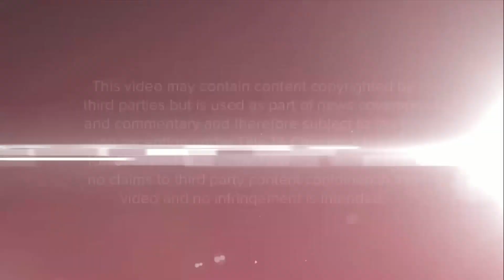'CBS This Morning' teases and open Nov. 5, 2020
The tease headlines and open for "CBS This Morning" on Nov. 5, 2020. Full coverage